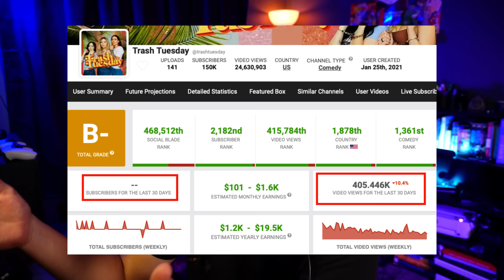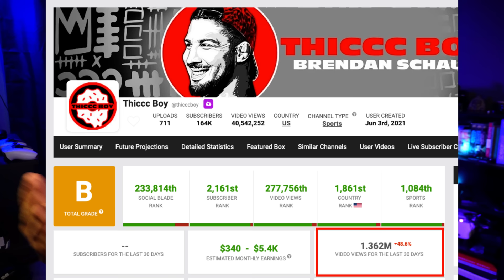Mark Normand Calls Out Bobby & Khalyla's Weird Relationship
I highly recommend you watch the entire video, there are so many interesting moments in that podcast but I tried to keep it as short as possible.